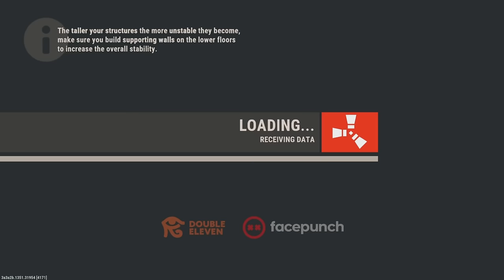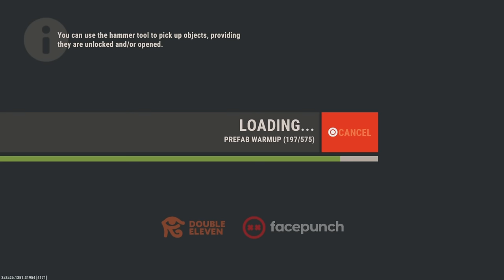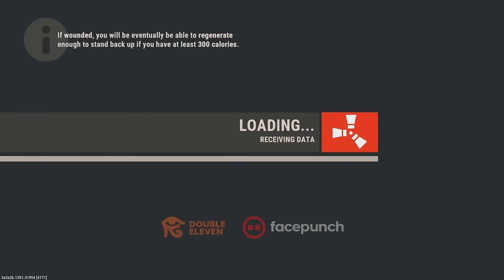I Played a Solo Only Server v2 - Rust Console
THANK ALL OF YALL FOR 19K 🙏🏾 SUB UP RN TO BE PART OF THE REALEST RUST COMMUNITY

I hope y’all enjoy this rust console video, l hopped on a weekly server on ptb a little passed wipeday & went crazy.

FOLLOW THESE